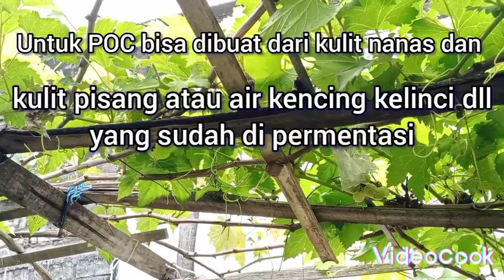Wow..!!! Anggur Ninel Berbuah Lebat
Cara pembuahan Anggur Ninel Berbuah lebat tanpa grend house atau penutup atap dengan pemupukan yg sederhana dan rambatan seadanya yang penting telaten dalam perawatan serta kontinyu dalam penyemprotan hama Anggur,simak sampai habis agar para pemula memahami dan jangan lupa like dan Subscribe gaeys trimakasih.

Nimel # anggut Ninel Berbuah lebat#